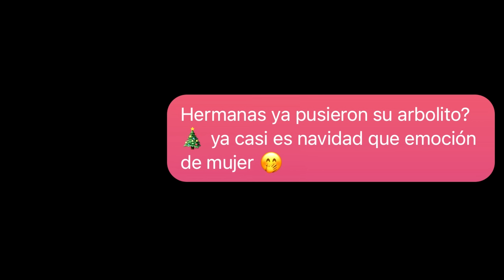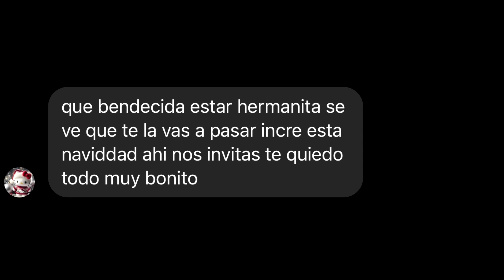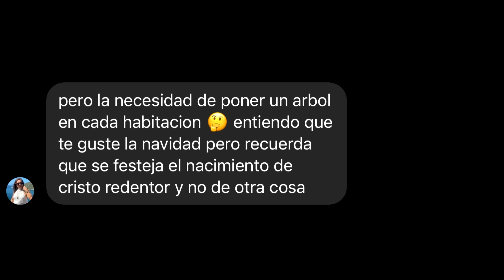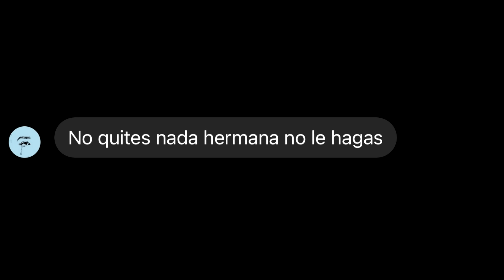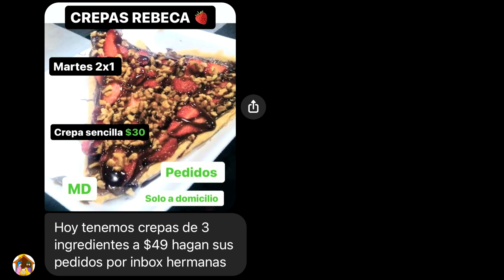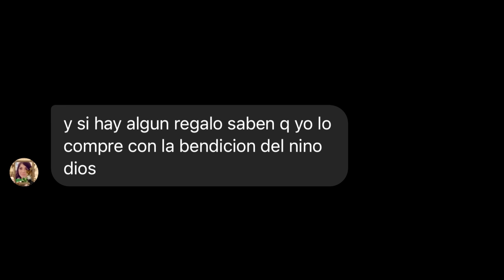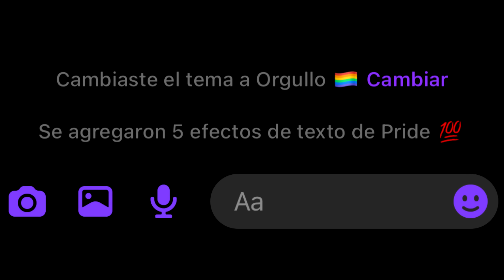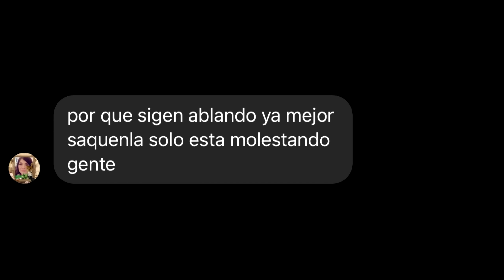MOLESTANDO FANDOMS DE FACEBOOK 3 😡🎄